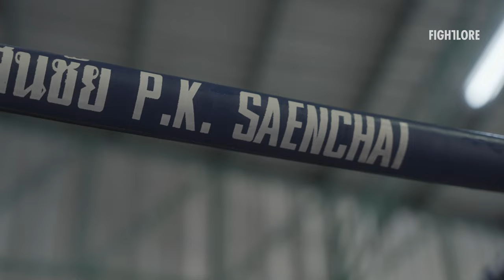Sangmanee "Million Dollar Baby" - Padwork Feature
Seven-time Muay Thai World Champion Sangmanee Sathian MuayThai started his competitive career when he was just 7 years old, inspired by his father who trained and competed in Muay Thai when he wasn’t laboring in the fields. His father saw promise in him as an athlete, prompting him to ride his motorcycle around the countryside looking for matchups for Sangmanee, in addition to arranging for him to train at the respected Sor Tienpo gym.

Additional fight footage credit - One Championship